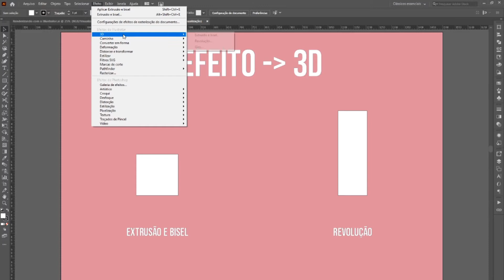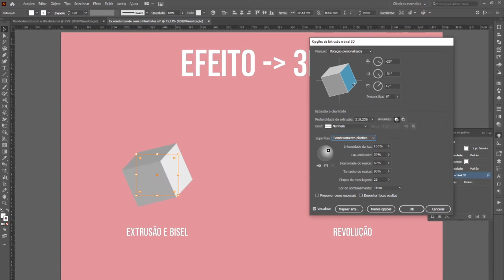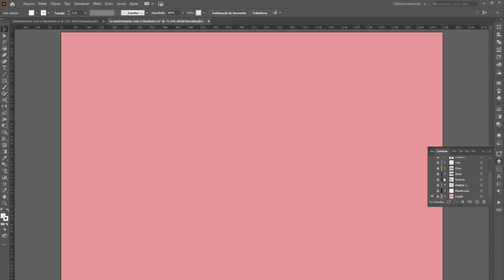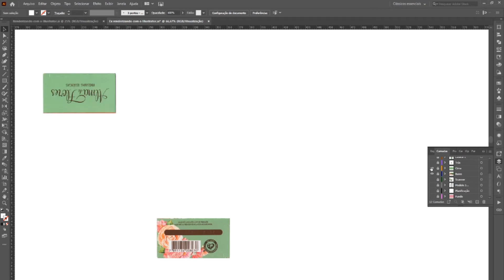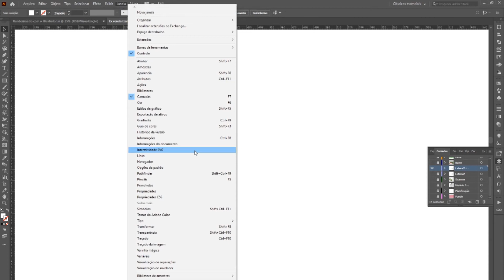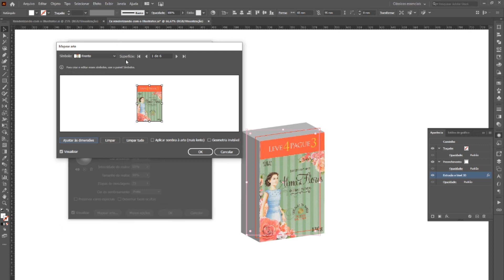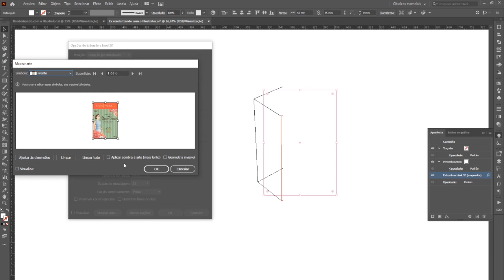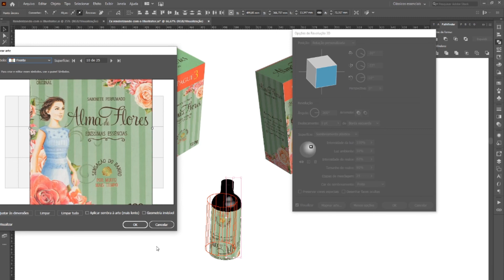Renderizando com o Illustrator - A prof tá online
Nesse vídeo você vai aprender como usar as ferramentas de criação tridimensional para fazer a renderização de embalagem usando o Illustrator.